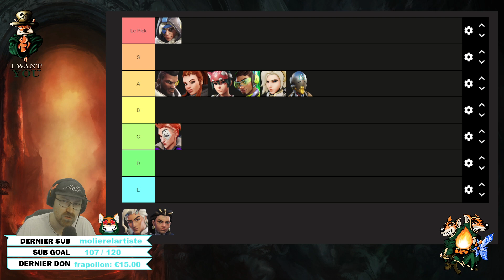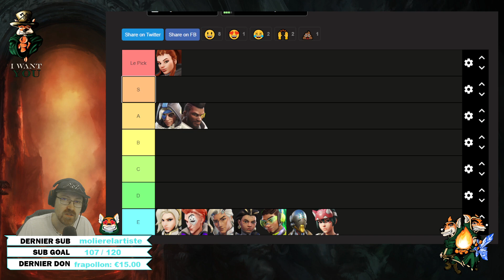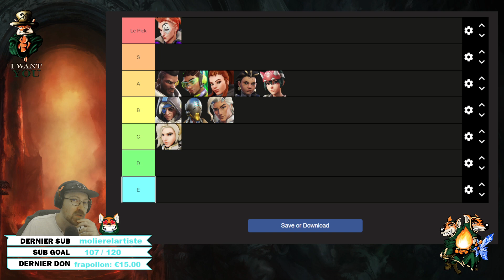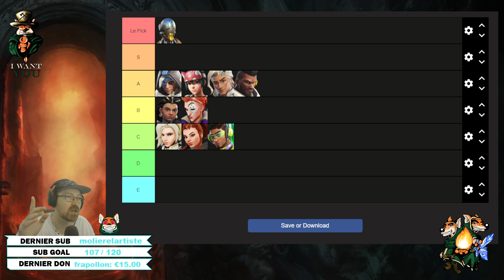COMMENT S'ADAPTER AU PICK SUPPORT POUR GAGNER !!! ► OVERWATCH 2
Pour répondre à une demande d'un viewer on fait une vidéo pour expliquer comment bien choisir son pick Support par rapport à l'autre. N'oublie pas le pouce bleu si tu aimes cela m'aide énormément. N'oublies pas le pouce bleu si tu aimes cela m'aide énormément.